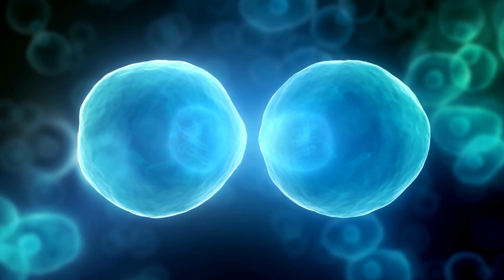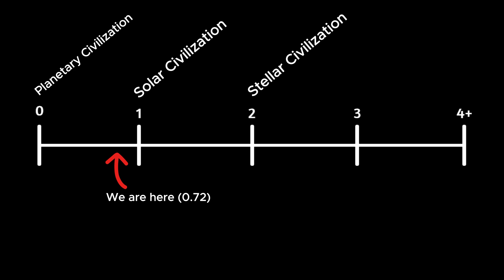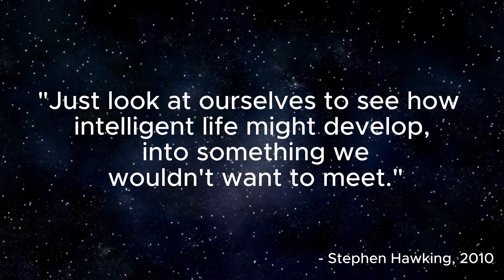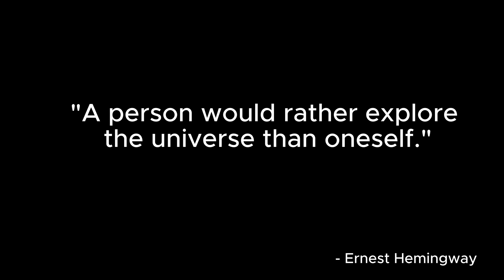FERMI PARADOX: Are we alone in the universe? (4K)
Welcome to "BeyondBounds"! Explore the captivating "Fermi's Paradox," unveiling the universe's secrets. Why haven't we encountered extraterrestrial civilizations despite the high likelihood? Discover theories like the Great Filter and quantum perspective in our quest for answers.

Join us on this thought-provoking journey and venture "BeyondBounds" as we explore the depths of Fermi's Paradox!

Chapters
0:00-1:26 What is Fermi's Paradox
1:26-2:13 Rare Earth Hypothesis
2:13-2:40 Zoo Hypothesis
2:40-4:38 Technological Barriers
4:38-6:10 Great filter
6:10-8:01 Conclusion